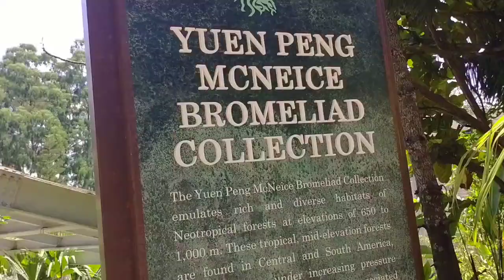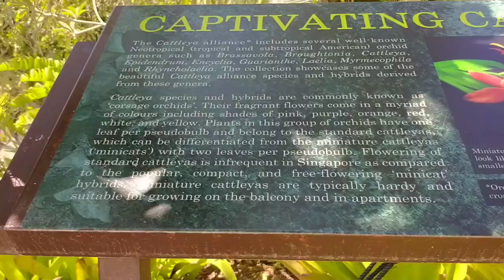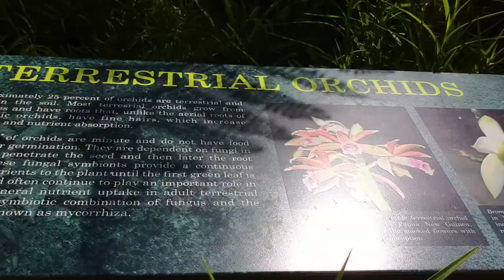Exploring Outside of Cool House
Mega Love shout out to everyone.. Thank you for the support and love.